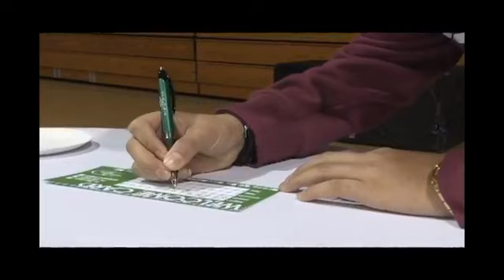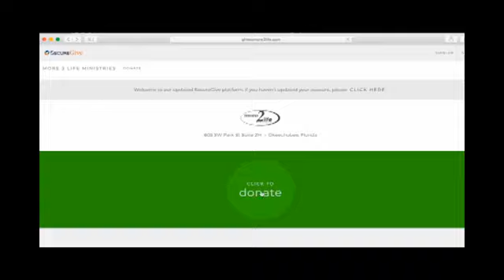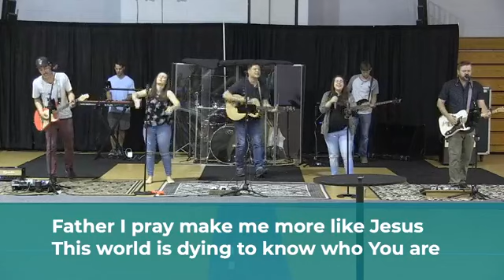Church Online - 8/30/20